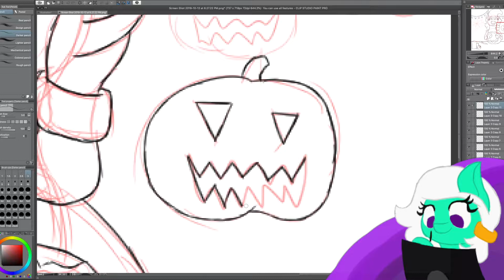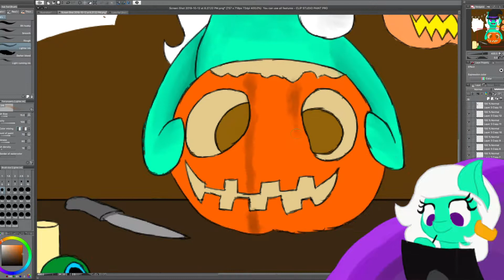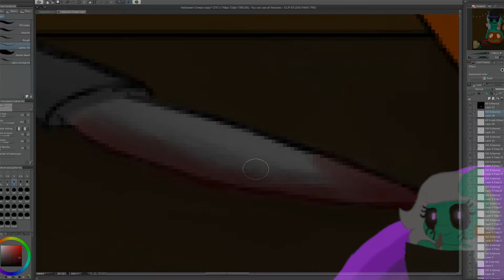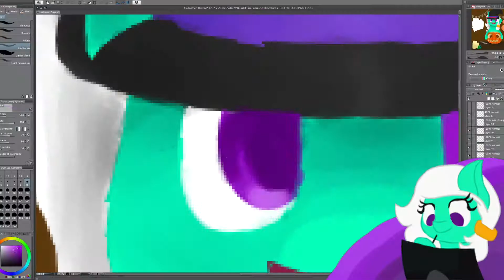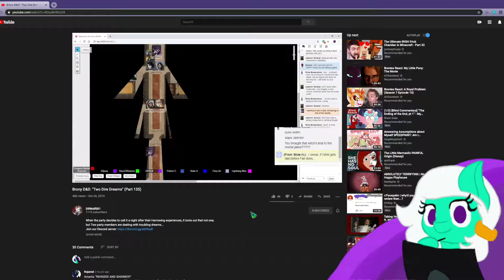Halloween Creeps| Speed Paint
SHES MINE HA HA HA HA HA HA HA HA HA HA HA HA HA HA HA HA HA HA HA HA HA HA HA HA HA HA HA HA HA HA HA HA HA HA HA HA HA HA HA HA HA HA HA HA HA HA HA HA HA HA HA HA HA HA HA HA HA HA HA HA HA HA HAHA HA HA HA HA HA HA HA HA HA HA HA HA HA HA HA HA HA HA HA HA HA HA HA HA HA HA HA HA HA HA HA HA HA HA HA HA HA HA HA HA HAHA HA HA HA HA HA HA HA HA HA HA HA HA HA HA HA HA HA HA HA HA HA HA HA HA HA HA HA HA HA HA HA HA HA HA HA HA HA HA HA HA HA HA HA HA HA HA HA HA HA HA HA HA HA HA HA HA HA HA HA HA HA HAHA HA HA HA HA HA HA HA HA HA HA HA HA HA HA HA HA HA HA HA HA HA HA HA HA HA HA HA HA HA HA HA HA HA HA HA HA HA HA HA HA HAHA HA HA HA HA HA HA HA HA HA HA HA HA HA HA HA HA HA HA HA HA HA HA HA HA HA HA HA HA HA HA HA HA HA HA HA HA HA HA HA HA HA HA HA HA HA HA HA HA HA HA HA HA HA HA HA HA HA HA HA HA HA HAHA HA HA HA HA HA HA HA HA HA HA HA HA HA HA HA HA HA HA HA HA HA HA HA HA HA HA HA HA HA HA HA HA HA HA HA HA HA HA HA HA HA
~Outro Song~
Chitekikari:

~Other Things~
Time Taken: 3 days
Programs Used: Clip Studio Paint, iMovie